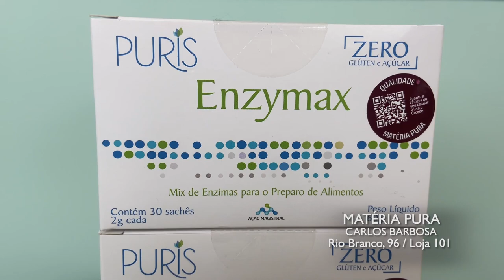MATERIA PURA 03/12/23